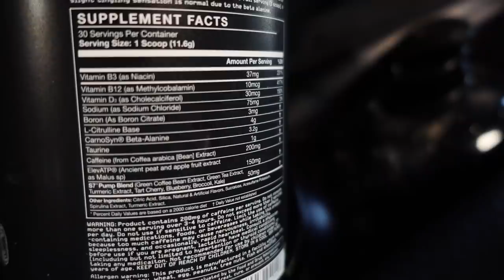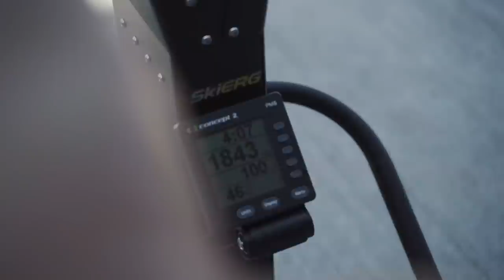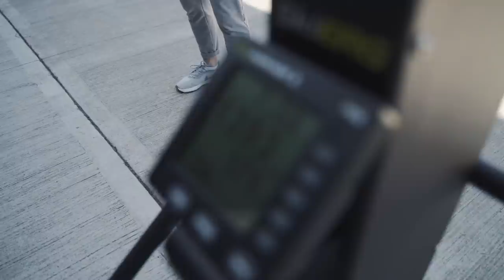Workout with the World's biggest Cross-fitter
Today We Headed to Gymshark HQ & Lifting Club to Train With Obi Vincent. It was a tough workout that Kicked my butt and was full of surprises!!